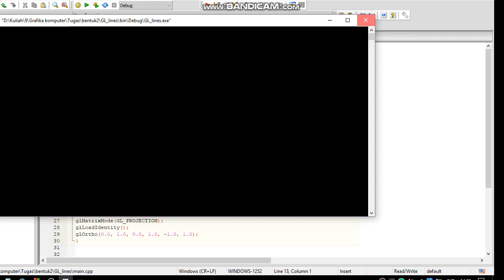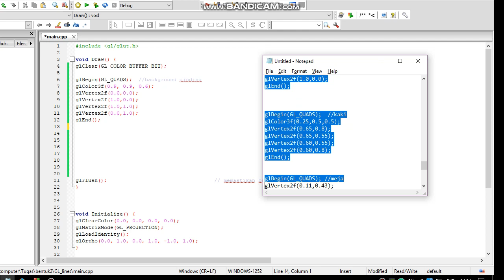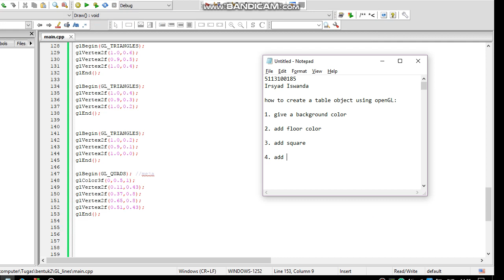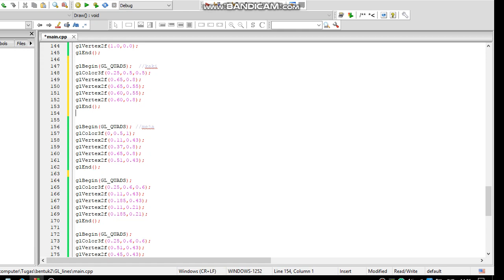How to make a table object using openGL/GLUT